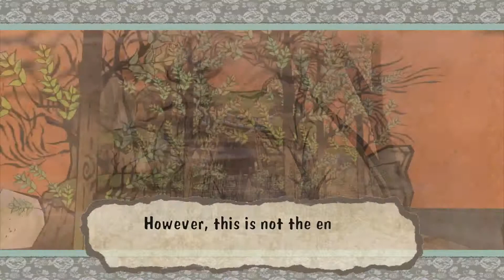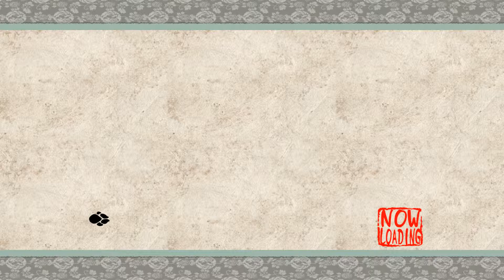And the Story Begins... | Okami HD | Episode 1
A long time ago in the village of Kamiki... An ancient war erupted and a hero sacrificed its life... This is the continuation of said story.